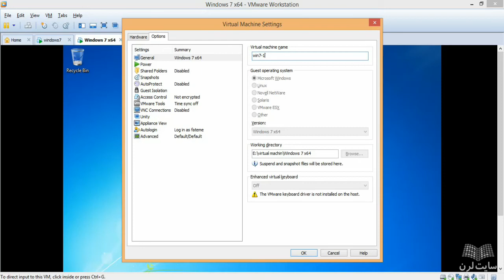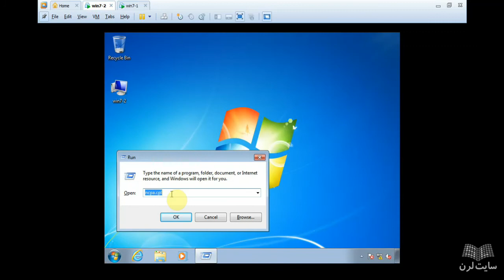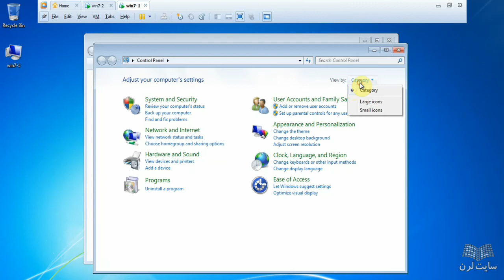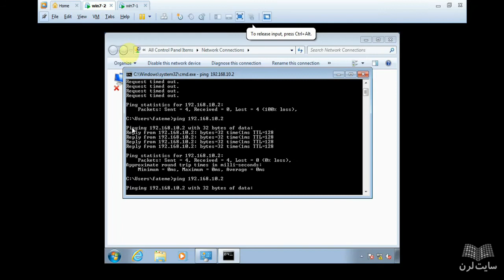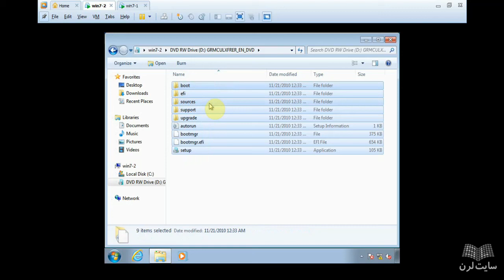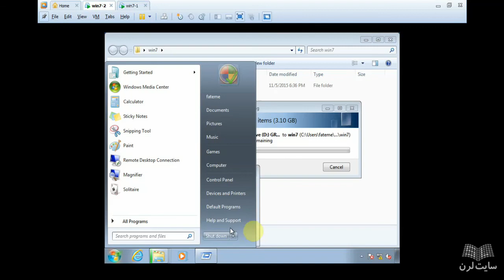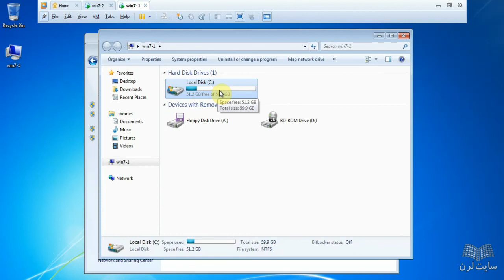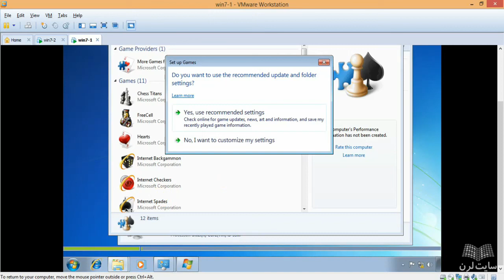آموزشی کامل دوره MCITP (ویندوز سرور ۲۰۰۸) - قسمت 4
متد مورد تدریس در این دوره بر اساس تعدادی از آموزشگاه های معتبر از جمله مجتمع فنی تهران و همین طور مطابق با سرفصل های کتاب های رسمی مایکروسافت و در قالب ۶ دوره آموزشی مجزا می باشد.

لازم به یادآوری است، دوره Active Directory به خاطر مباحث بسیار زیادی که دارا می باشد، در آموزشگاه های معتبر به دو صورت متفاوت تدریس می گردد، در شیوه نخست مباحث پایه و اولیه Active Directory در دوره Server 2008R2 70-646 تدریس می گردد و سپس مباحث تخصصی و حرفه ایی در دوره Server 2008R2 70-640 مورد بحث و بررسی قرار می گیرد.(این شیوه خاص آموزشگاه هایی همچون مجتمع فنی تهران و … می باشد)، در سبک دیگر تمامی مباحث دوره Active Directory در دوره ۶۴۰-۷۰ تدریس می گردد (این شیوه خاص آموزشگاه هایی همچون سایبرتک و … می باشد)

برای رفاه حال کاربران، هر ۶ دوره آموزشی در قالب یک بسته بندی و به همراه تخفیف ویژه در اختیار شما قرار داده شده است.همچنین مباحث پیش نیاز دوره MCITP که در دوره +Network تدریس می شود نیز بعنوان بخشی از مطالب آموزشی در این محصول آموزشی (در دوره Windows 7) قرار داده شده است تا بدون نیاز به فراگیری مباحث تئوری دوره (نتورک پلاس) +Network، به طور مستقیم وارد دوره MCITP گردید.
پیش نیاز دوره

برطبق اعلام رسمی مایکرسافت برای شروع دوره مهندسی شبکه MCSA، نیازی به گذراندن پیش نیاز نمی باشد در واقع می توانید از مستقیماً از دوره ۴۱۰-۷۰، آموزش خودتان را آعاز نمایید.
در این بسته آموزشی ۴۰ سناریو عملی و کاربردی پیاده سازی شده است.